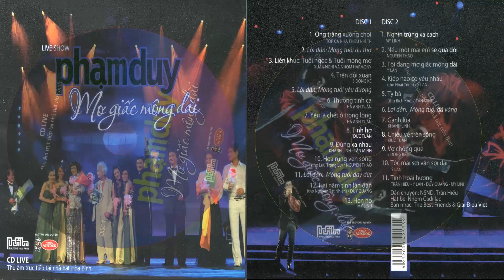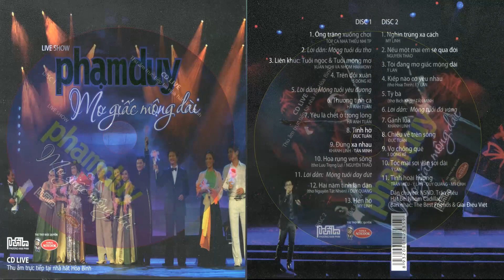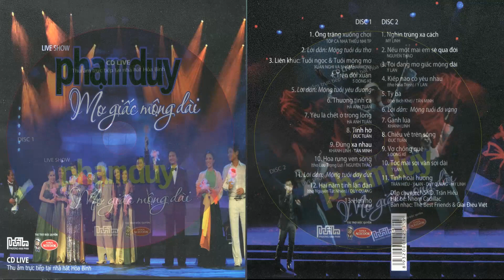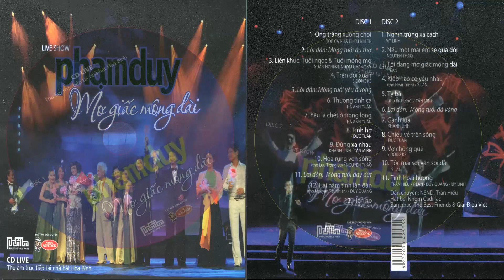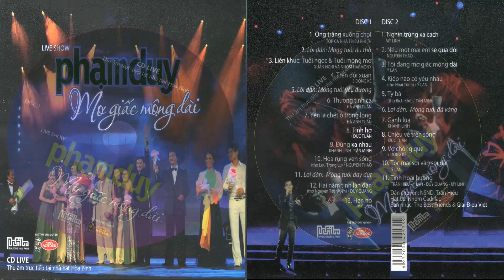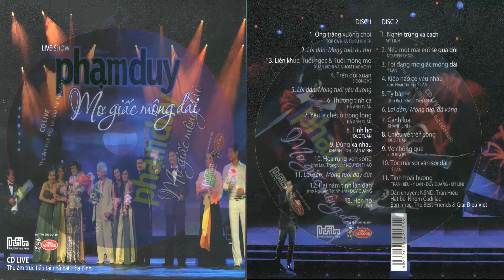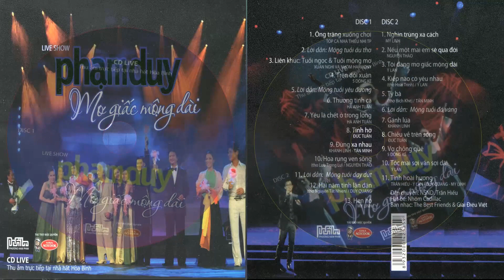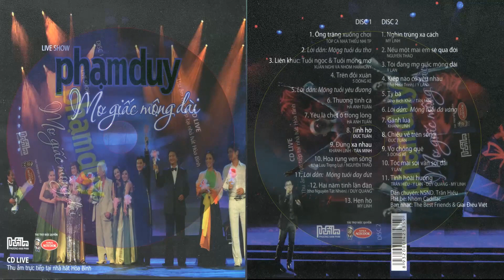TUYỆT PHẨM PHẠM DUY - MƠ GIẤC MỘNG DÀI Phần 2 (ALBUM THU LIVE)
1. Nghìn Trùng Xa Cách - Mỹ Linh 0:00
2. Nếu Một Mai Em Sẽ Qua Đời - Nguyên Thảo 7:29
3. Tôi Đang Mơ Giấc Mộng Dài - Ý Lan 13:15
4. Kiếp Nào Có Yêu Nhau - Ý Lan 17:57
5. Tỳ Bà - Tấn Minh 23:37
6. Gánh Lúa - Khánh Linh 28:21
7. Chiều Về Trên Sông - Đức Tuấn 32:52
8. Vợ Chồng Quê - 5 Dòng Kẻ 38:47
9. Tóc Mai Sợi Vắn Sợi Dài - Ý Lan 44:51
10. Tình Hoài Hương - Hợp Ca 51:38